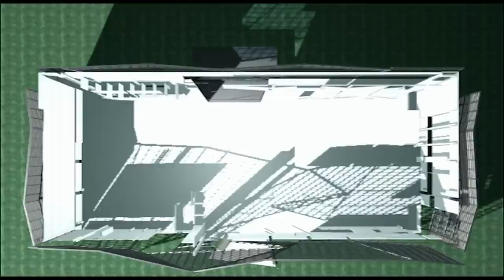Teaser Chroy Changvar Satellite City